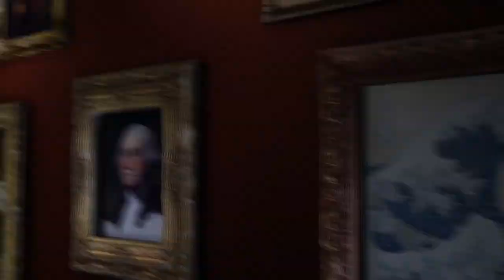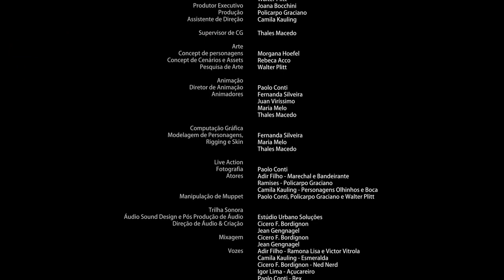História do Brasil | Economia do Brasil (T1/E2)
Economia do Brasil | História do Brasil

A sua série favorita da TV está disponivel no YouTube!
Pular introdução:  00:20

Vamos aprender sobre os primeiros ciclos econômicos nacionais e as curiosidades dessa época!

Deixe seus comentários e sugestões!
ANIMAFLIX: Online no Youtube